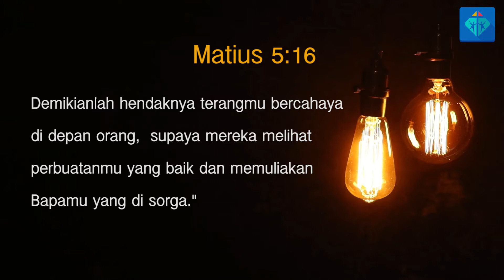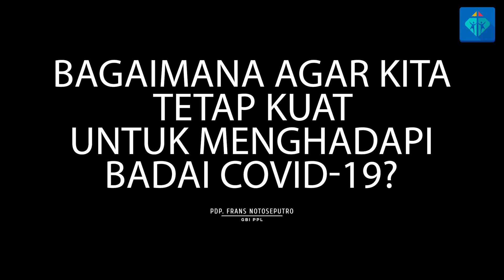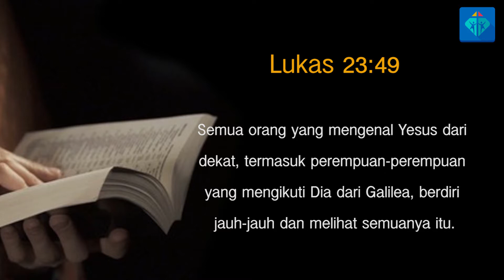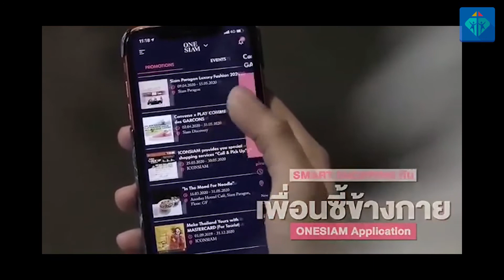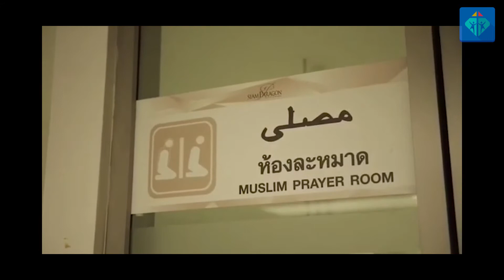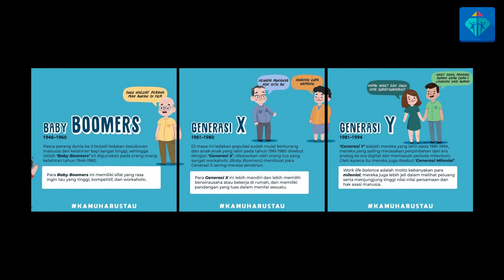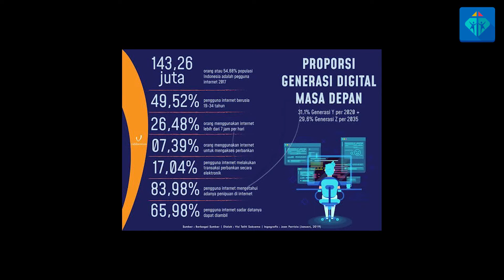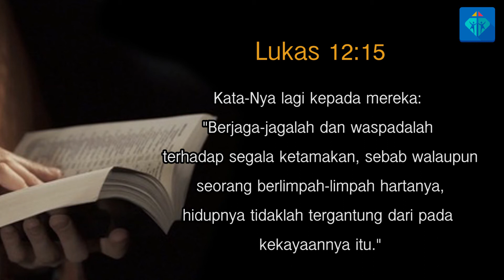Pastor Message (20 Mei '20) - Ps. Frans Notoseputro | The New Normal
Pastor Message (20 Mei '20)
Ps. Frans Notoseputro | GBI PPL

Kali ini Ps. Frans membahsa tentang The New Normal, De Coupling dan apa yang harus kita kerjakan saat ini..